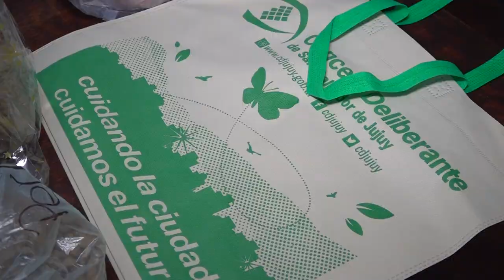Entrega de Minuta al programa televisivo Pata Mano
DECLARARON DE INTERÉS MUNICIPAL AL PROGRAMA “PATA MANO”

En el marco del Día Mundial del Animal conmemorado el pasado viernes 29 de Abril, ediles capitalinos entregaron el dispositivo legal que declara de Interés Municipal al programa “Pata Mano” que se emite por la pantalla de Canal 7 de Jujuy.

La impulsora de la iniciativa, concejal María Galán, junto a los concejales Patricia Moya, Melisa Silva y Mario Lobo, más el Secretario de Gobierno Municipal, Gastón Millón, invitado para la ocasión, entregaron la Minuta de Declaración Nº 15/2022 a Marcela Melano, creadora y productora del programa televisivo.

Patamano es un programa de entretenimiento sobre animales, comenzó en el año 2019 en Canal Siete de Jujuy. Cuenta con segmentos sobre historias de vida de animales, peluquería canina, fundaciones y voluntariados, informes, vídeos y fotos de mascotas que envían los televidentes. Del mismo modo, se realizan coberturas de encuentros, eventos y festivales sobre animales. Está dirigido a toda la familia y las grabaciones se realizan en diferentes puntos de la ciudad y el interior de la provincia.